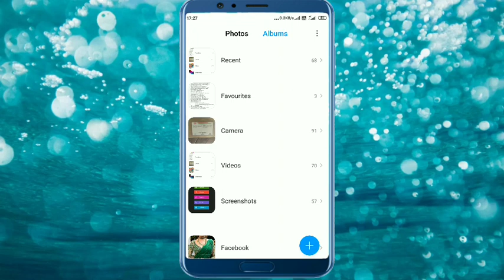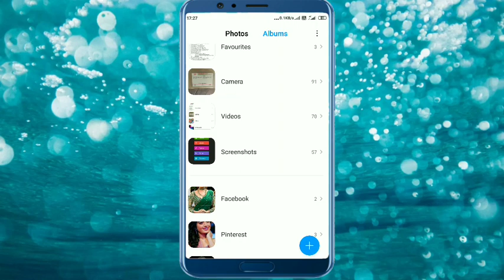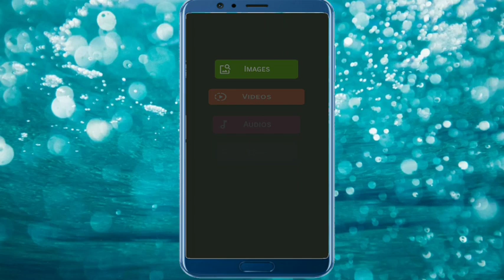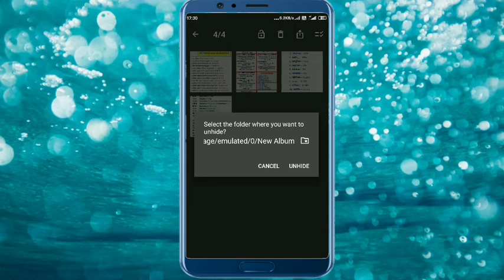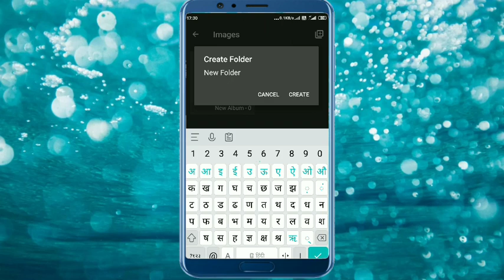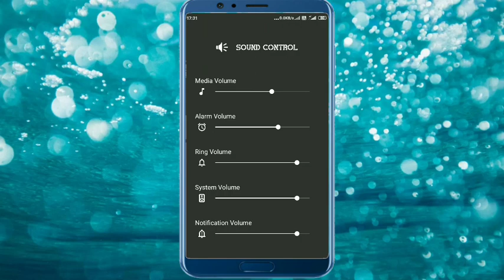gallery me photo hide kaise kare iphone me gallery me photo hidekaise kare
cover Topic: -
gallery me photo hide kaise kare
samsung
mi
iphone me gallery me photo hide
kaise kare
realme me gallery me photo hide
kaise kare
vivo y21 me gallery me photo hide
kaise kare
redmi 9 me gallery me photo hide
kaise kare
realme 8 me gallery me photo
hide kaise kare
vivo y73 me gallery me photo hide
kaise kare
vivo y12 me gallery me photo hide
kaise kare
samsung
mi
q kare
kaise kare
gallery me hide photo kaise dekhe
hidex app se photo gallery me
kaise laye
hide app se photo gallery me
kaise laye

video is for educational perpose only.copyright Disclaimer under section 107 of the copyright Act 1975 allowence is made for x"fare use x" for purposes such as criticism comment, news, reporting, teaching, scholarship and research.fair use is a use permitted by copyright statute that might otherwise be infringing.Non profit, educational or personal use tips the balance in favour of fair